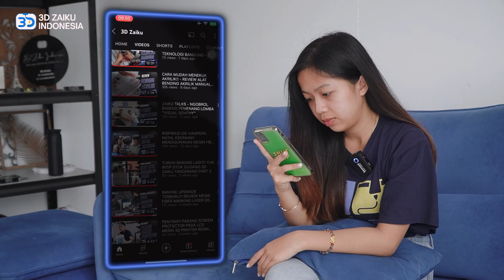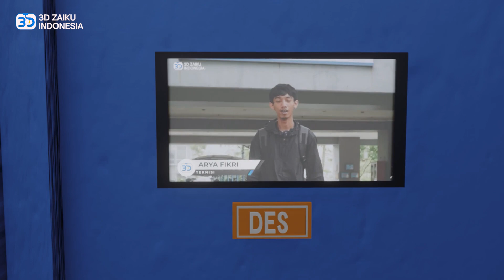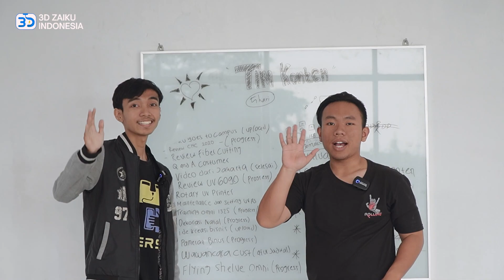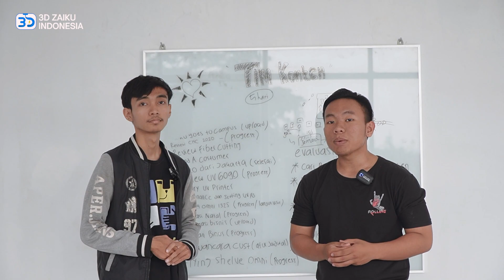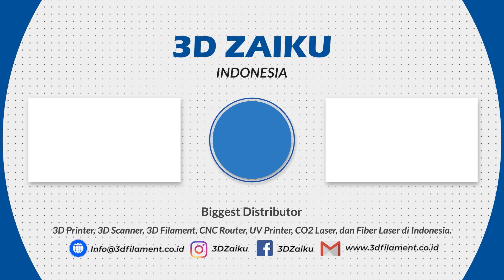REWIND 3D ZAIKU 2022 - SELAMAT TAHUN BARU 2023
Sudah 7 Tahun kami menjadi Distributor Langsung Banyak merek 3D Printer, 3D Scanner, CNC Router, UV Printing, Laser Cutting... Kami Berupaya yang terbaik memberikan servis dan menyediakan kebutuhan customer kami dari berbagai industri.. Bisa Hubungi kami untuk pertanyaan mengenai produk kami di 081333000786